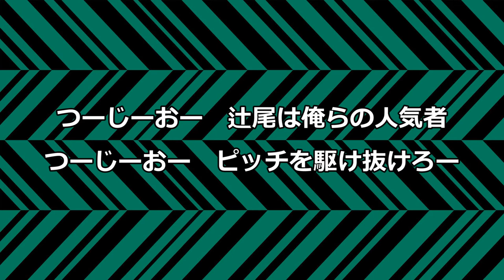#15 DF 辻尾 真二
#15 DF 辻尾 真二 【 ツジオ シンジ 】

つーじーおー　辻尾は俺らの人気者
つーじーおー　ピッチを駆け抜けろー